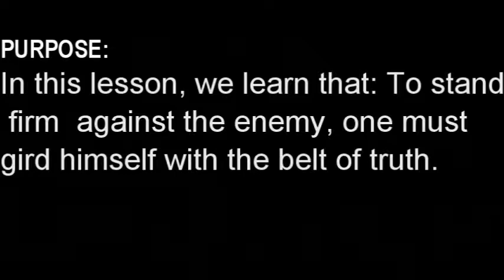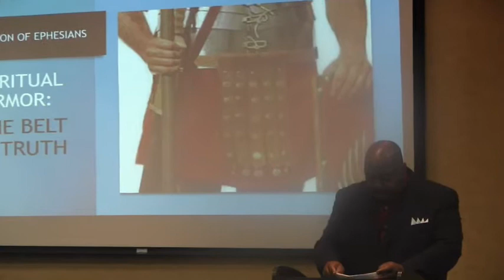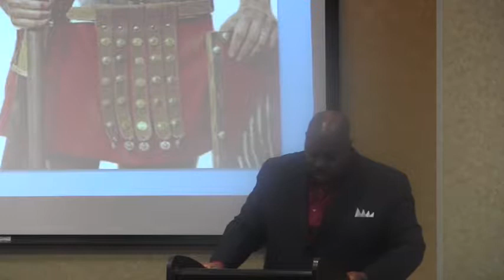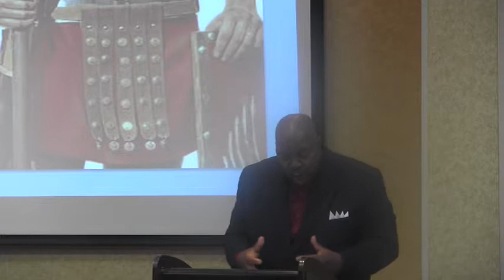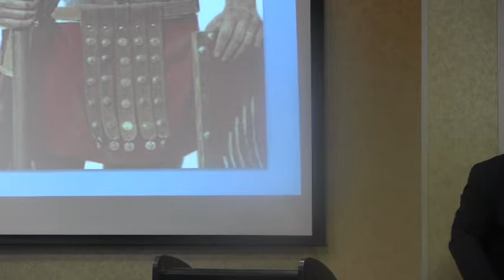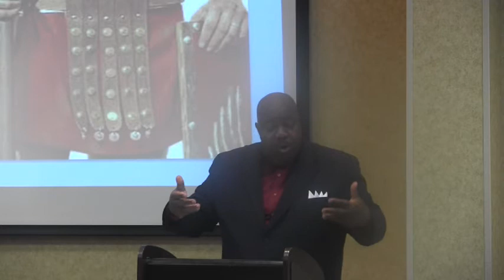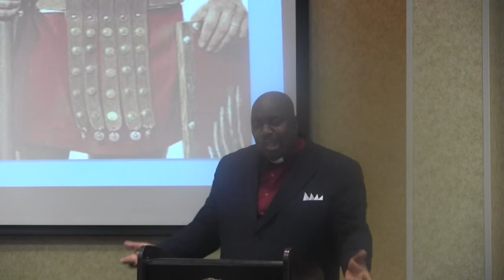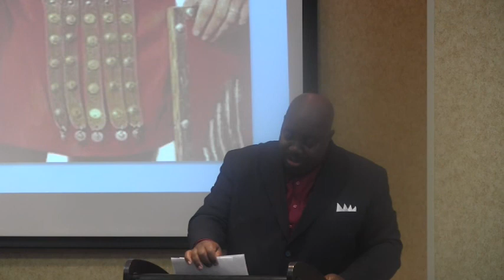Spiritual Armor Pt II The Belt of Truth